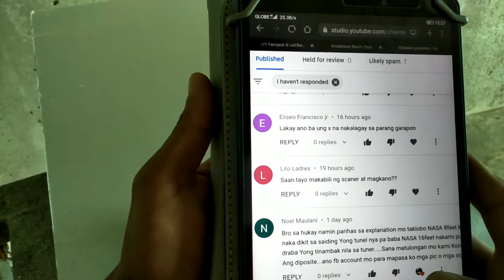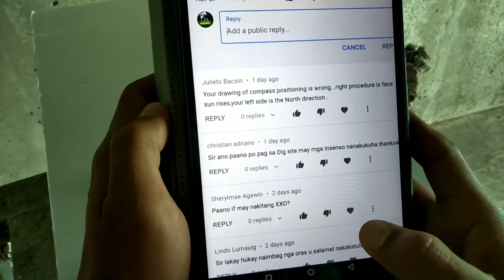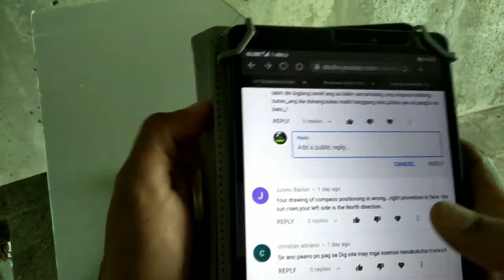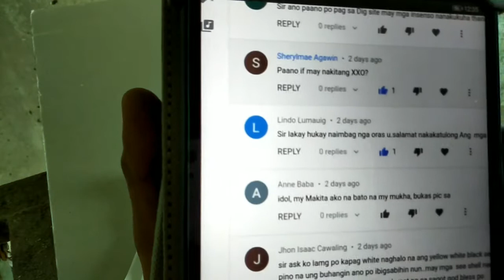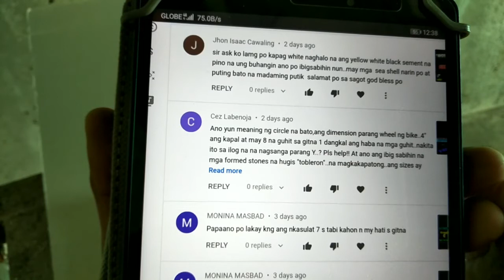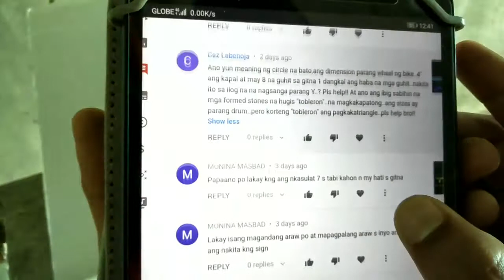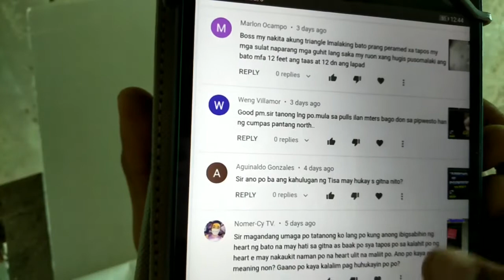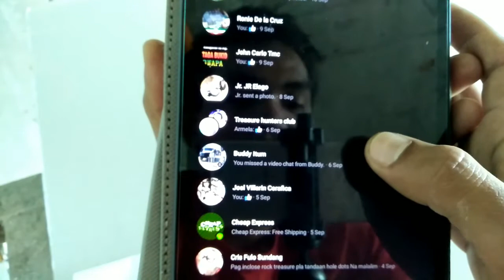sagot sa mga tanong ng mga ka TH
japanese treasure recovery